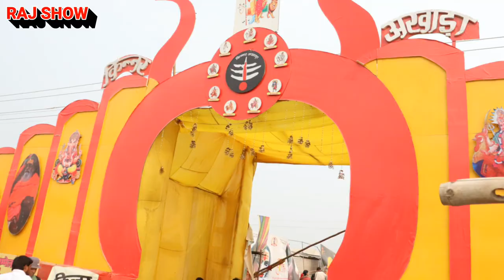Beautiful Movement of kumbh Mela Prayagraj | KumbhMela2019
About Video- This Video Is About to Beauty of kumbh Mela Prayagraj Night View Of Akhada NightViewOfKumbh2019.